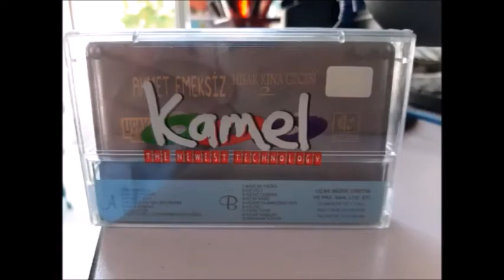AHMET EMEKSİZ DEĞİRMENİN OLUĞU ÇİFTETELLİ 2 CD Elektro Bağlama Darbukalı Oyun Havası Kütahya